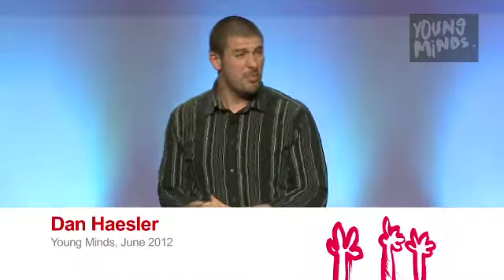Dan Haesler 'Engaging kids today' at Young Minds 2012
Do we really know what engagement looks like?
What can parents and teachers do to enhance engagement in our kids?
What are the links between engagement, wellbeing and achievement?
What are we role modeling for our kids?